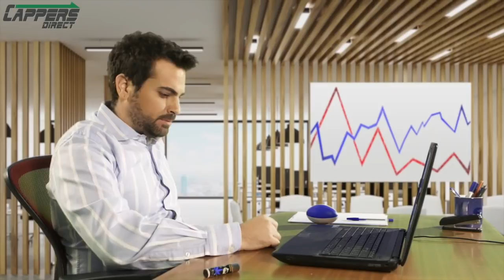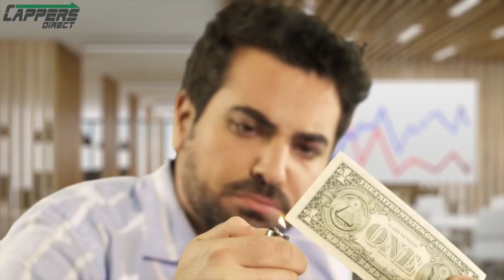Free NCAA College Football ATS Picks, Parlays and Predictions for 10-6-18